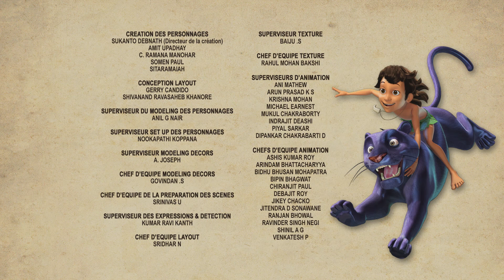Le Livre de la Jungle | Le Vol de l’aigle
Power Kids French est la destination pour des spectacles de classe mondiale, des jeux, des concours, des marchandises et un tas de trucs amusants! Regardez quelques-unes des émissions les plus excitantes comme Charlie Chaplin, Jungle Book, Robin Hood, Peter Pan et bien d'autres ! Power Kids French est sans aucun doute la destination en ligne la plus excitante !.